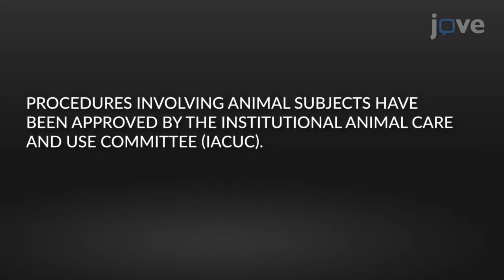Endocardial and Coronary Endothelial Cells Isolation from Heart | Protocol Preview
Isolation of Endocardial and Coronary Endothelial Cells from the Ventricular Free Wall of the Rat Heart -  a 2 minute Preview of the Experimental Protocol

Alyssa Klein, Bethel Bayrau, Yifei Miao, Mingxia Gu
Stanford School of Medicine, Department of Pediatrics, Division of Cardiology; Stanford School of Medicine, Vera Moulton Wall Center for Pulmonary Vascular Disease; Stanford School of Medicine, Stanford Cardiovascular Institute; Cincinnati Children's Hospital Medical Center, Division of Pulmonary Biology, Department of Pediatrics; Cincinnati Children's Hospital Medical Center, Center for Stem Cell and Organoid Medicine, CuSTOM, Division of Developmental Biology, and Perinatal Institute;

We present a protocol for the isolation of endocardial and coronary endothelial cells from rat hearts through sequential tissue digestion in a digestion buffer, cell collection from recurrent centrifuge cycles, and cell purification using anti-rat CD31 microbeads.